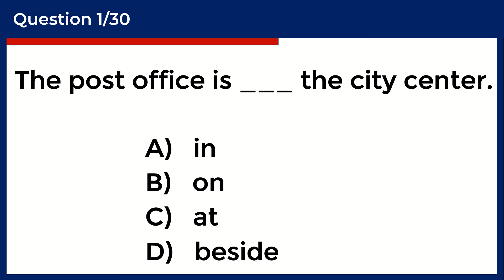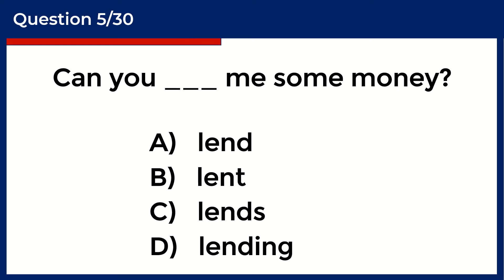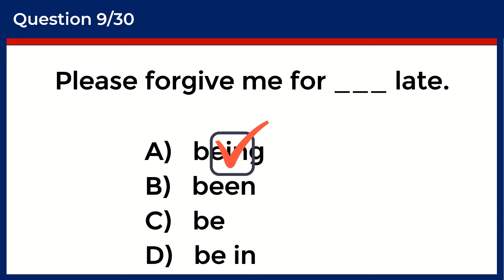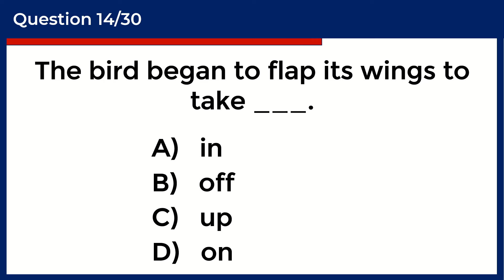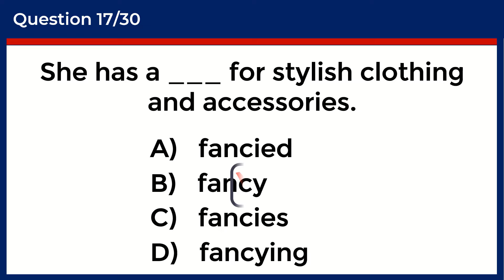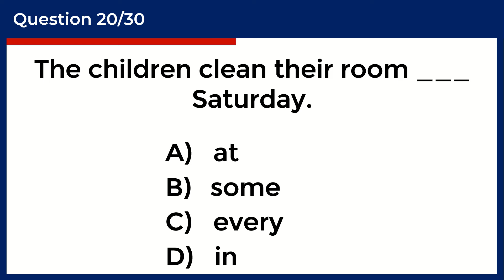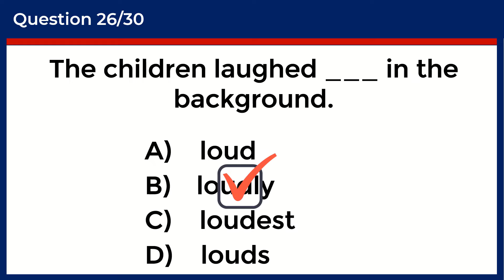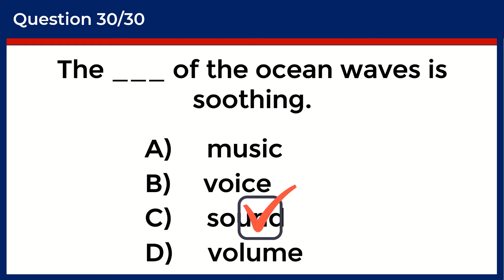Mixed English Grammar Quiz: CAN YOU SCORE 35/35? challenge 125